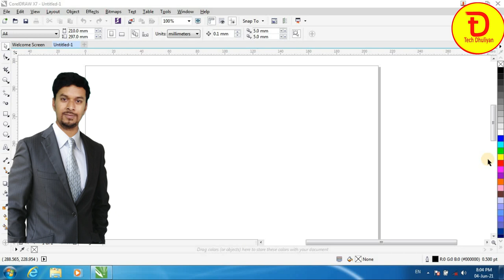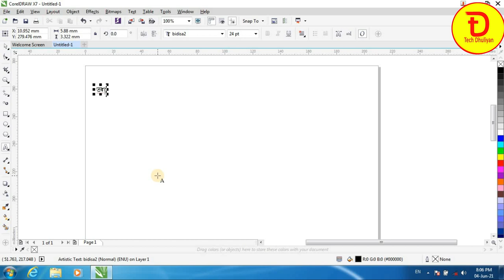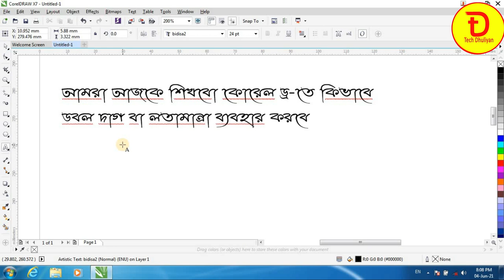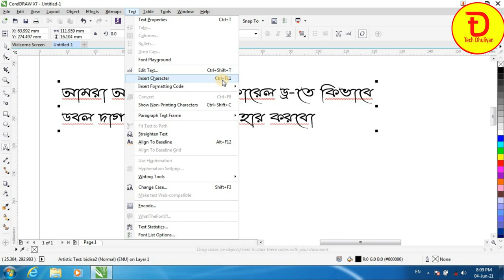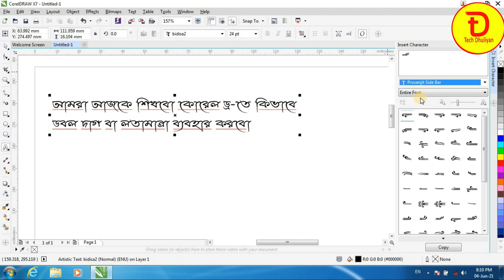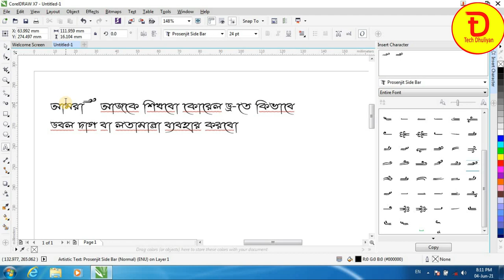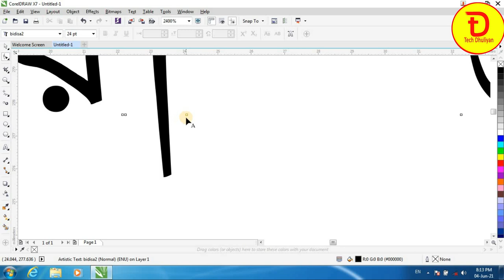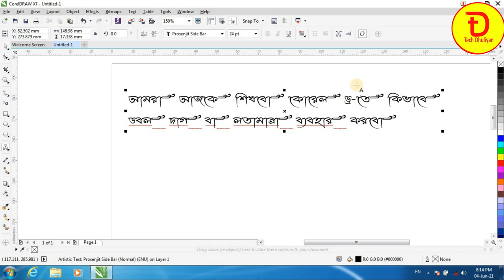How To Use Bangla Dobol Dag Lotamatra in Corel Draw X7 | Double dag font style for Wedding Card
Bengali Wedding Card Design in Corel Draw | How to write double line design in bengali marriage card usign SRV Bangla Keyboard